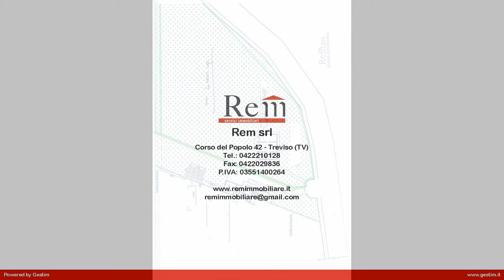Villa in Vendita a Treviso (TV)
Villa singola a due passi dal centro storico di Treviso, in stile Liberty che sottoposta negli anni '90 a sapiente restauro si presenta attualmente estremamente elegante, signorile e dalle linee molto pulite. Immersa in uno splendido parco di circa 4500 mq dove svettano alberi secolari, siepi, cespugli verdi, curati e legati tra loro in modo armonico e molto naturale. La privacy di tale area permetterebbe, volendo,  la realizzazione di una grande piscina.
Gli ambienti interni sono un trionfo di stile Liberty tra terrazzo alla veneziana nel piano terra, vetrate colorate, particolari in ferro battuto, spatolato alle pareti ed ai soffitti rispecchiando una precisa volontà stilistica nulla è lasciato al caso.
L'immobile è distribuito su due livelli, dove al piano terra sono presenti un' ampia zona giorno con caminetto, grande cucina con altro camino ed una piacevole ulteriore zona pranzo di uso familiare, un bagno ospiti, ed uno studio; al piano superiore con alti soffitti travati a vista, si trovano 4 camere da letto doppie, tre bagni completi finestrati.
Possibilità di ulteriore ampliamento sfruttando le normative relative al piano casa per poter realizzare un grande box auto, oppure una depandance  o in alternativa uno studio separato.